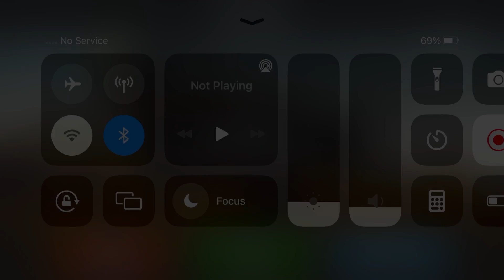Long Trailer Truck Transporter Excavator | Construction Vehicles Delivery | Android Gameplay